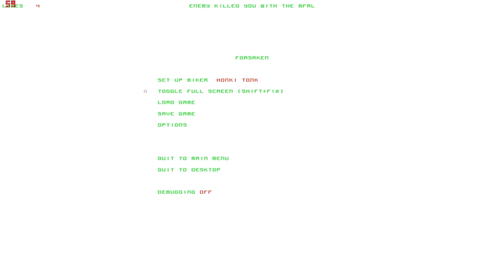Lets Play Forsaken (Total Mayhem) (Blind) 33 - Noch ein Boss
muss das denn sein?